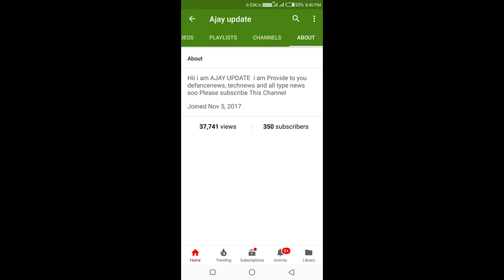new defence news//drdo work k5//varunastra torpedo//isro work chandaryan 3/grse deliver inskavaratti